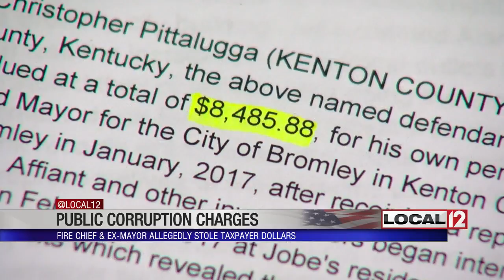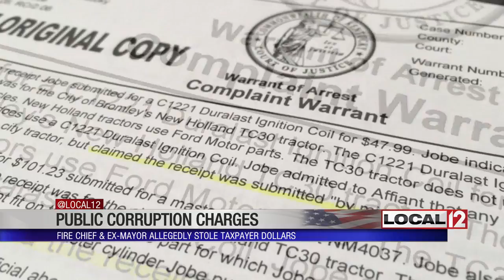Former Bromley mayor arraigned on theft, tampering charges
COVINGTON, Ky. (WKRC) - Bromley's fire chief and former mayor faces a number of charges in connection to using public funds for personal use. Donnie Jobe is accused of using that money to build a gaming computer, build a porch at his home and to get $3,286 in petty cash to use for personal expenses.

The amount stolen in total is about $8,500 from late 2015 through early 2017.

Jobe was arraigned Monday on charges of theft by deception, fraudulent use of a credit card, tampering with records and tampering with evidence, as well as abuse of public trust.

Jobe resigned as mayor in September of 2017. At the time, two Bromley council members told Local 12 that Kentucky State Police and Kenton County Police were investigating Jobe.

Search warrants had also been executed at the city building, and some city records were confiscated. During the search, investigators found that the clerk's and treasurer's computers wouldn't turn on. At least one of the computers' power supply was disconnected to keep it from turning on.

Other records were found in a trash bag behind other items in a safe of Jobe's office, according to the warrant filed against him.

The judge ordered Jobe held on $8,000 bond. The judge also entered a plea of not guilty. If Jobe is found guilty of all charges, he could face more than 25 years in prison.